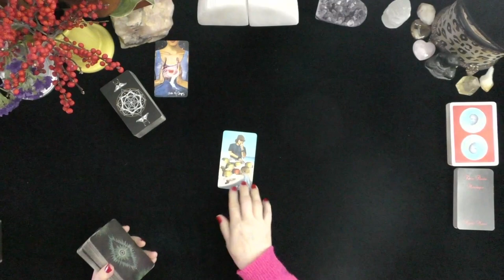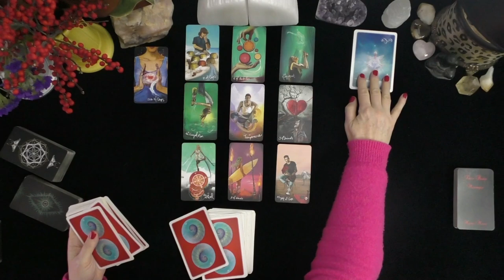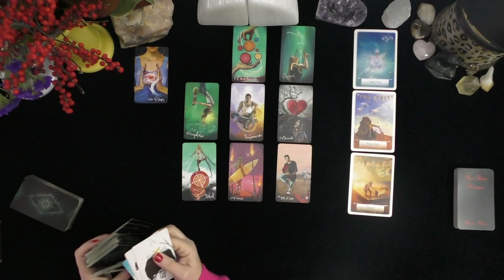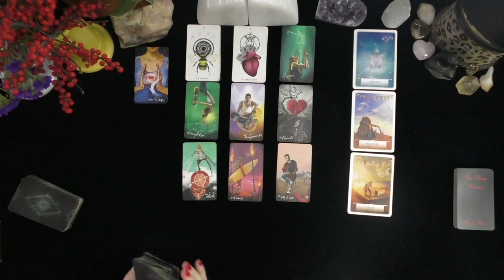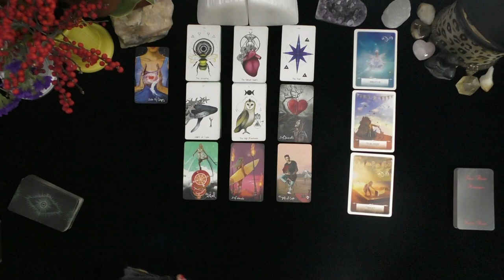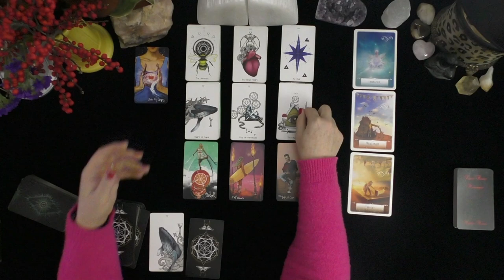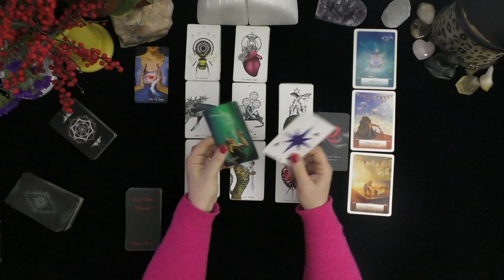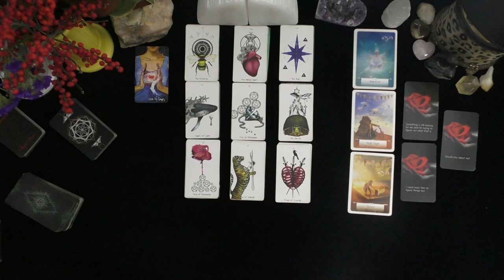LEO~ROMANTIC INTENSE INCREDIBLE TWIN FLAME UNION IN LOVE!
LEO~ROMANTIC INTENSE INCREDIBLE TWIN FLAME UNION IN LOVE!  BEST READING OF THE YEAR!~LOVE TAROT~LOVE READINGS~ARIES TODAY~TIMELESS, 2021, Irish Donna Tarot
DONNA WILDER-HART
5 INDEPENDENTLY VETTED READINGS SINCE 2007